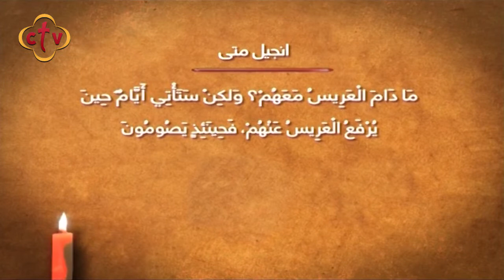برنامج صباح النور مع إسحق يونان | 17-6-2019 | باكرًا يارب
أ/شريف چورچ ..خادم بكنيسة القديس ماربولس العبور

Channel Frequency :
NileSat
Frequency 10815 Horizontal Symbol Rate: 27500 FEC: 5/6
Hotbird
Frequency 11179 Horizontal Symbol Rate: 27500 FEC: 3/4